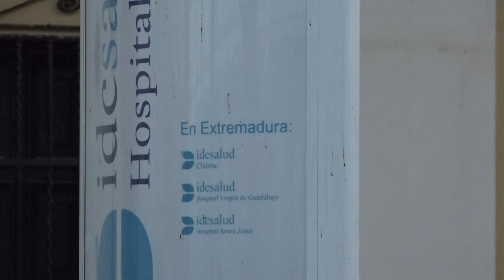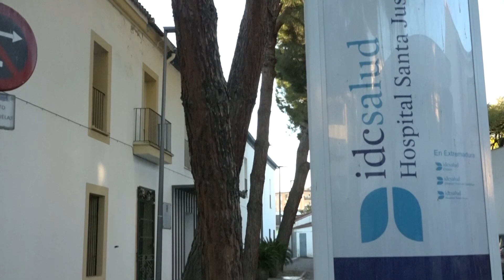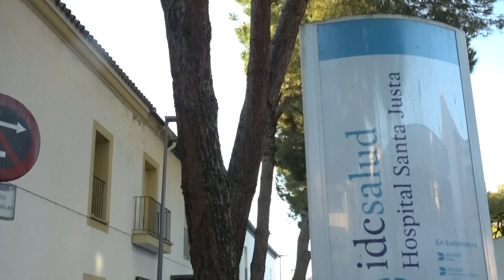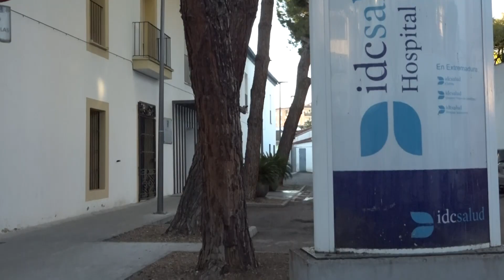En los próximos meses se sacará a licitación el arrendamiento del hospital Santa Justa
En el pleno del día 31 se aprobará el inicio del expediente en cumplimiento de la legislación vigente

En el pleno ordinario del próximo jueves 31 se aprobará el inicio del expediente relativo al hospital Santa Justa. Un paso necesario para poder sacar a licitación, en los próximos meses, el arrendamiento del inmueble que tendrá uso sociosanitario, al que podrán concurrir las empresas del sector sanitario interesadas. El inicio de este expediente, que en ningún caso implica que el servicio sanitario deje de prestarse, supone la supresión dentro de las competencias del Ayunamiento del servicio de atención primaria hospitalaria, en virtud de la legislación vigente. Tras el acuerdo de pleno, habrá un plazo de 30 días de exposición pública y pasados los mismos, ya se podrá trabajar en la desafectación del inmueble como bien de servicio público y pasará a ser patrimonial de uso sociosanitario. Un paso necesario para poder hacer la mencionada licitación.

marialozanoportavoz ec431

La portavoz municipal, María Lozano, explica que este trámite tiene su origen en la reforma de la Ley de Bases de Régimen Local. En 2013 esta reforma supuso, entre otras medidas, el que se suprimía a la administración local de las competencias que tenía hasta entonces para gestionar el servicio de atención primaria hospitalaria, pasando estas a las comunidades autónomas.

Lozano expresa que actualmente se está en este punto después de que el septiembre pasado expirara el plazo de explotación que tiene la empresa sanitaria que gestiona actualmente el hospital. Este servicio se adjudicó en el año 98 por un periodo de 20 años. La empresa adjudicataria, subraya la portavoz municipal, “comunicó con premura que no estaba en disposición de continuar con la prestación del servicio una vez expiraba el tiempo de adjudicación”.

santajustauno 424ce

Ante esta situación, explica, el Ayuntamiento hizo uso, mediante acuerdo de la Junta de Gobierno, de un instrumento existente en la administración pública: acordar una prórroga forzosa para que la concesionaria continúe prestando su servicio de forma ininturrumpida.  Emplear esta fórmula, indica Lozano, solo tiene un objetivo que es garantizar la continuidad del servicio.

La reforma de la Ley de 2013, destaca Lozano, “vertebra nuestros pasos y de ahí el que se acordara la prórroga de la prestación del servicio durante nueve meses más tras la finalización de la adjudicación, que terminaba en septiembre pasado”. Durante todo este tiempo, añade, “en la agenda del alcalde este asunto ha sido una prioridad, porque es una prioridad el que este servicio se siga prestando, además de garantizar los empleos actuales”. Por esta razón, subraya, “queremos transmitir un mensaje de tranquilidad a la plantilla, porque estamos dando los pasos necesarios para garantizar la continuidad del servicio sanitario, que en ningún caso puede prestar el Ayuntamiento al no tener por ley las competencias; además de garantizar el mantenimiento de los puestos de trabajo. Estamos satisfechos porque existe interés en el sector sociosanitario para llevar a cabo la gestión del centro. Además, contamos con la complicidad al cien por cien de la Junta de Extremadura".

Banner II Feria Oportunidades 23804

Lozano subraya que este paso es necesario para poder sacar a concurso la gestión del hospital, posibilitando así el que las empresas privadas del sector sanitario puedan presentar ofertas. Se trata, explica Lozano, “de un camino más largo del que nos hubiera gustado, pero esta actuación nos permite seguir dando los pasos necesarios para garantizar tanto el servicio sanitario como los puestos de trabajo. Unos pasos que damos conforme a la ley y garantizando la seguridad jurídica”.